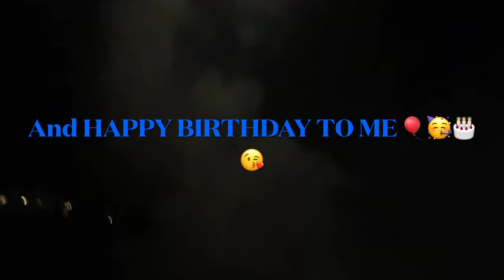Happy Independence Day America 🇺🇸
Fireworks at Branson Mo Landing, what an amazing show.